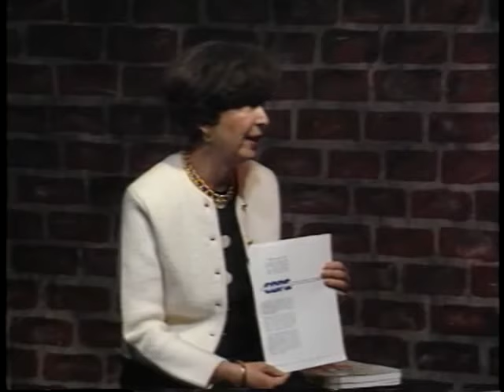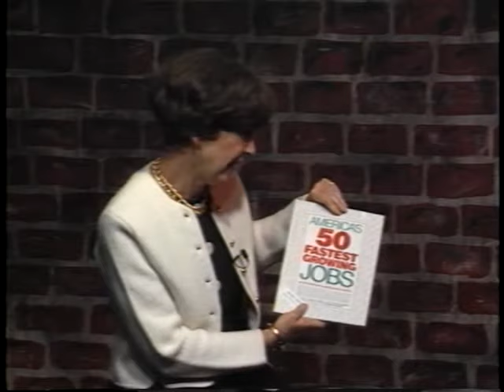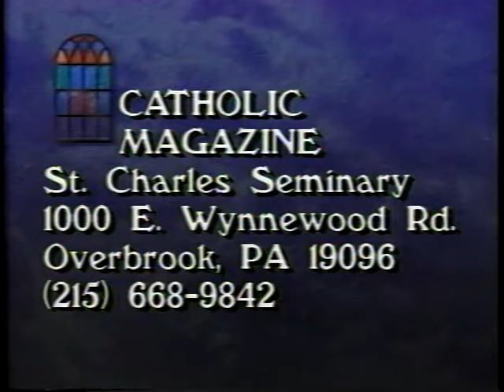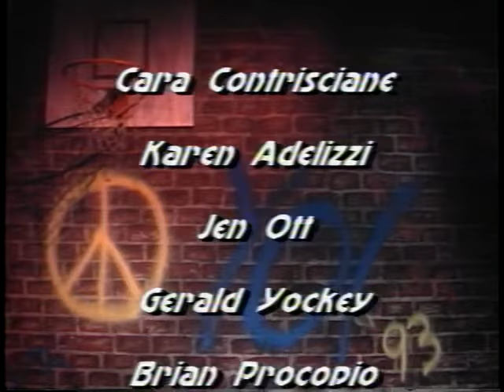Catholic Magazine ep 569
Magazine style program produced by the Delaware Valley Catholic Office of Television and Radio, to present stories of people living their faith.

Segments: Up our Alley: Life After High School 1:12
                    Fr. Lavin: Those Were the Days My Friend 19:32